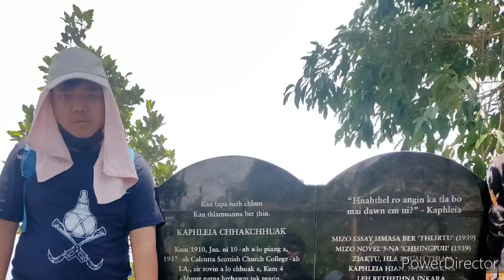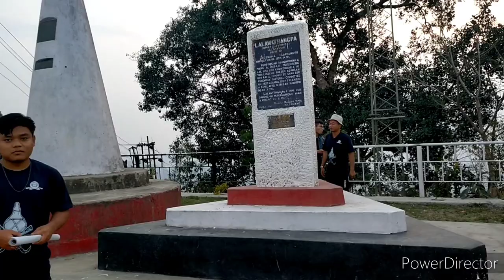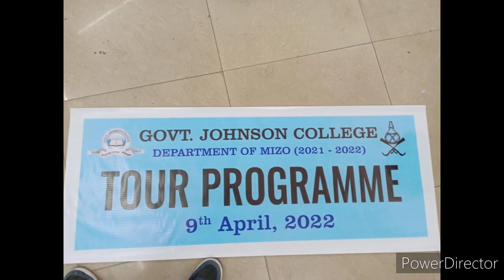Govt. Johnson College Mizo Department TOUR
Phone a ka edit leh lak anih avangin endan in lo thiam mai dawn nia